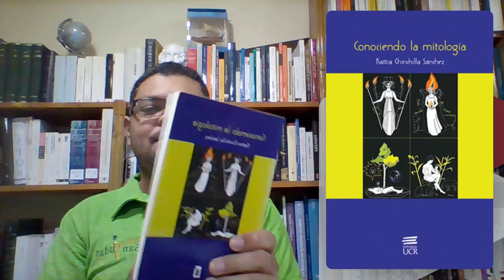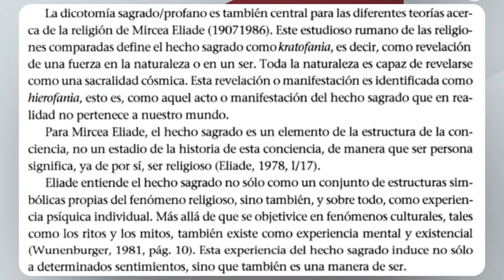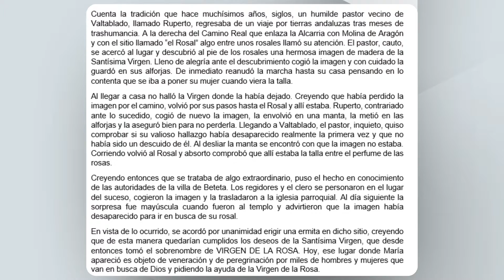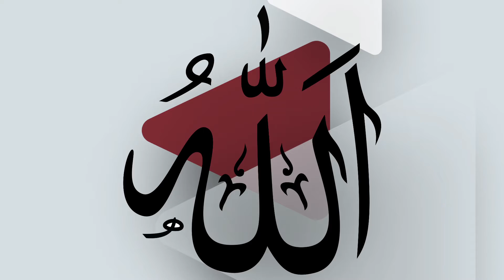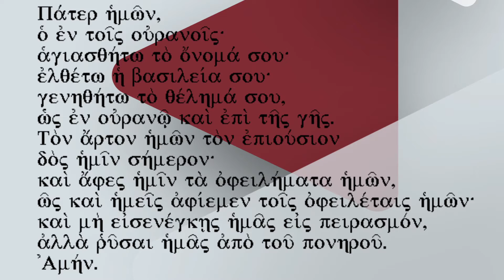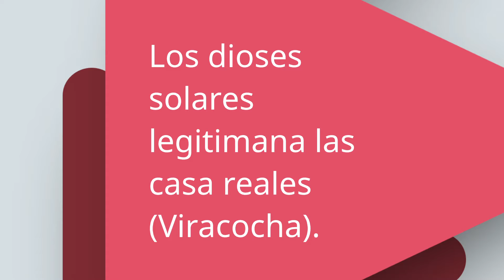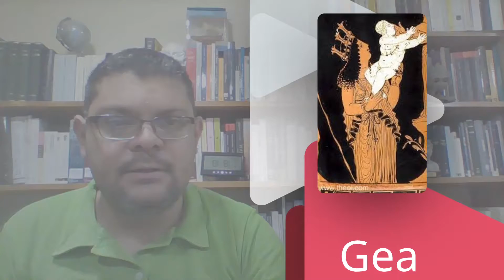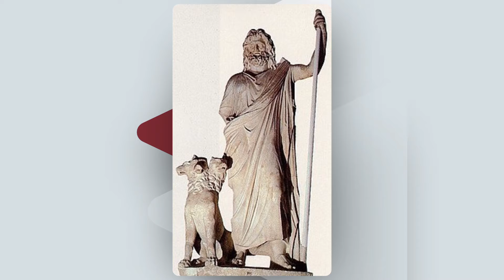CLASE 4. Tipos de divinidades.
Se explica por qué el concepto de hierofanía no es el mejor para entender el simbolismo religioso y luego se hace un repaso de los diferentes tipos de divinidades y sus simbolismos (uránicas, solares, selénicas, telúricas, acuáticas, etc.).